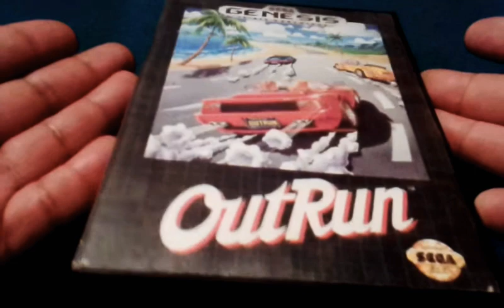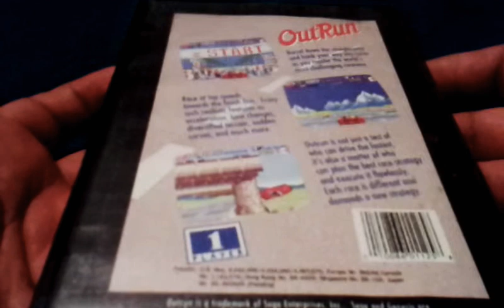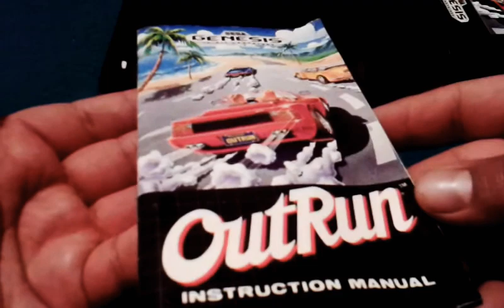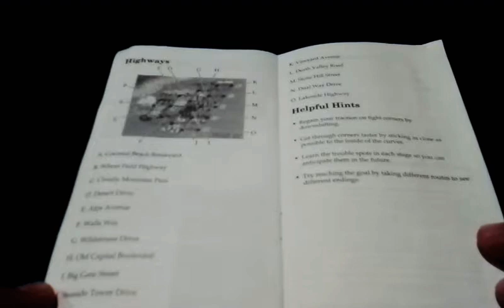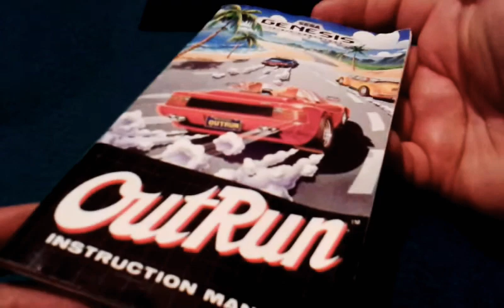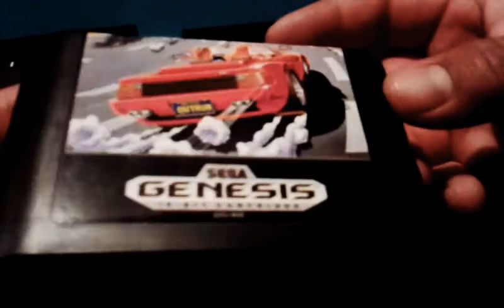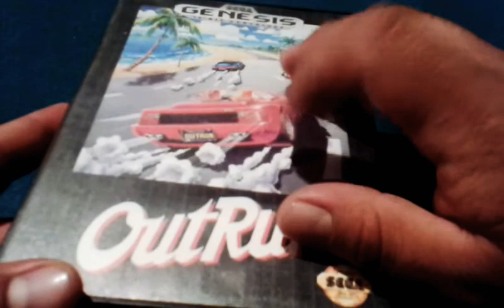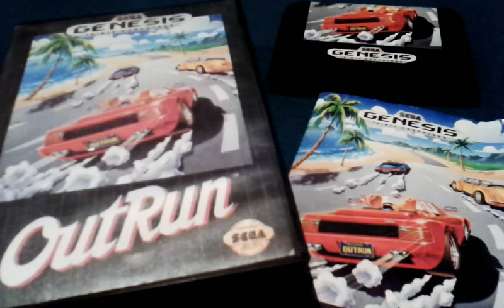OutRun - Sega Genesis | Unboxing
Bienvenidos amigos!

En esta ocasión veremos el retro unboxing de OutRun para la consola sega genesis, en aquellos tiempos los juegos venian en forma de cartuchos y en una caja robusta con su manual.